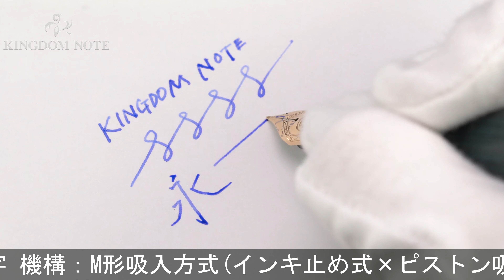masahiro万年筆製作所 マサヒロ 万年筆 万年筆 ハンドメイド万年筆 M形吸入方式 エボナイト マリングリーンマーブル 中字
外観多少スレ･小キズ等見られますが、総じて概ね程度良好なコンディションです。静岡発、圧倒的な完成度、精密さで他の追随を許さない魅惑のハンドメイド万年筆です。

本体材質：エボナイト
ペン先材質：14金
字幅：中字
機構：M形吸入方式(インキ止め式×ピストン吸入式)
全長：約166mm (筆記時)
胴軸径：約15mm
キャップ径：約17mm (クリップ除く)
最大径：約21mm (クリップ含む)
重さ：約36g
付属品：化粧箱